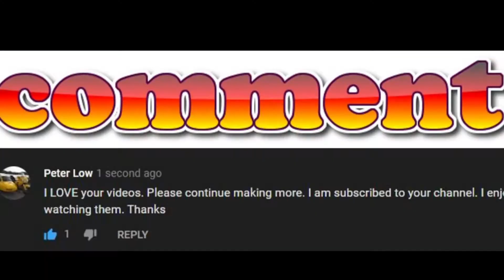How to Relax with Tennis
Great fun playing with my pals